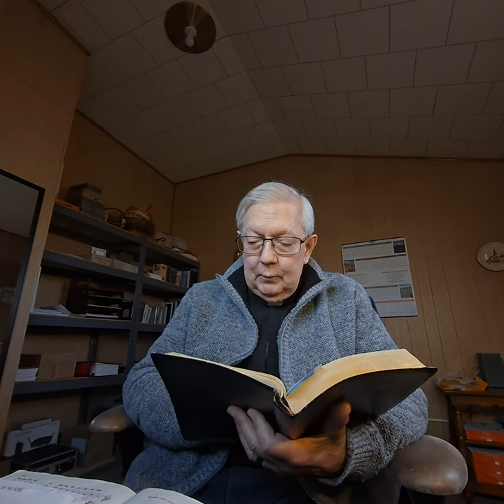MIDWEEK DEVOTION
April 10, 2024
Evening Prayer/Mikael Agricola, Finnish Reformer
Michigan Lutheran Church
Pastor Mark R Kolbo
Music for Meditation:
We All are One in Mission